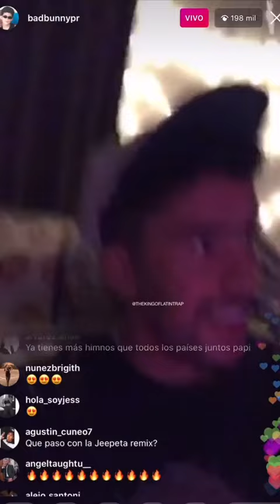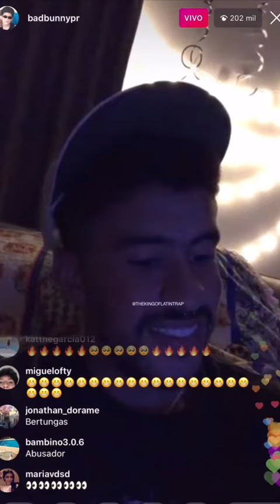Así soy yo - Bad Bunny x Anuel AA